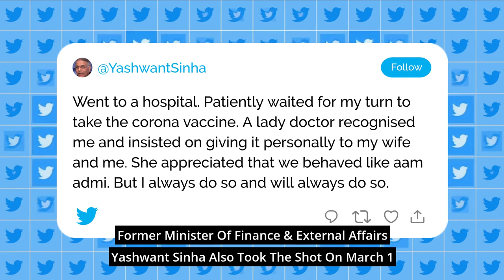Sharad Pawar, Amit Shah, Nitish Kumar Among Senior Politicians Who Got 1st Shot Of COVID-19 Vaccine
NCP chief Sharad Pawar, his wife & MP daughter on March 1 received the first dose of COVID-19 vaccine at a civic hospital in Maharashtra. The former Union minister was administered "Covishield" vaccine, which is manufactured by Pune-based Serum Institute of India (SII) in collaboration with the University of Oxford and AstraZeneca, he said. On March 1, the second phase of the COVID-19 vaccination drive began nationwide. People above 60 years of age & those over 45 years with comorbidities will be able to get COVID-19 vaccine for free at government facilities and for a charge at many private hospitals. Doctors from the Medanta hospital administered the vaccine to Amit Shah, a Home Ministry official said. Bihar Chief Minister Nitish Kumar also received the first shot of COVID-19 vaccine. Former minister of finance & external affairs Yashwant Sinha also took the shot on March 1. Omar Abdullah tweeted saying that his father Farooq Abdullah got the first shot of the vaccine. With 15,510 fresh cases, India's COVID-19 tally has climbed to 1,11,12,241, while the number of recoveries has surged to 1,07,86,457, the Union health ministry said on March 1.